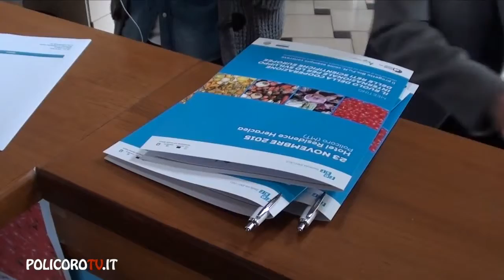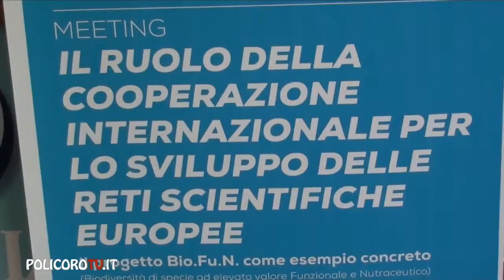MEETING BIO FU N 23 nov 2015